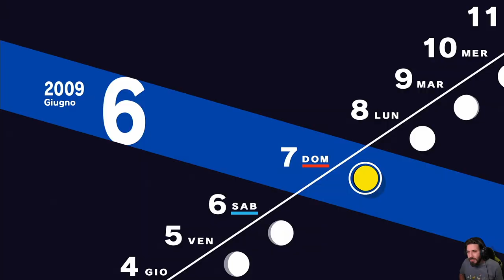Persona 3 Reload [Blind Run] - EP 15 - Imperatore e Imperatrice